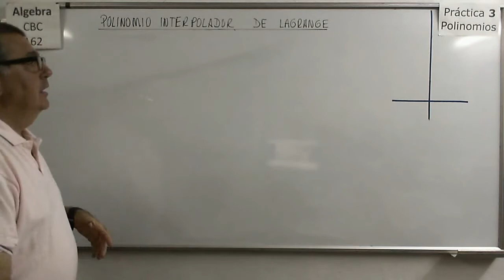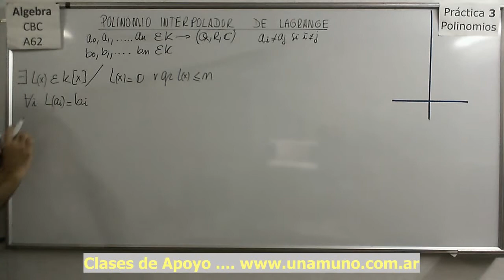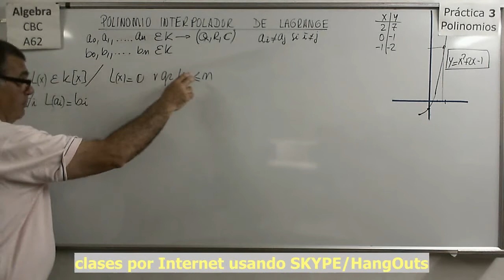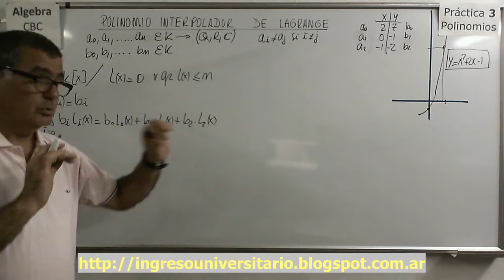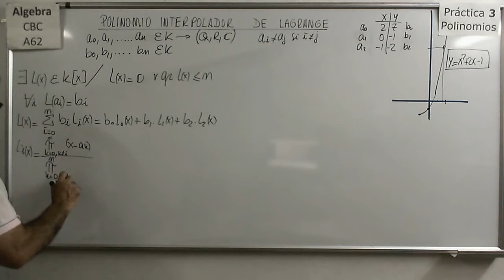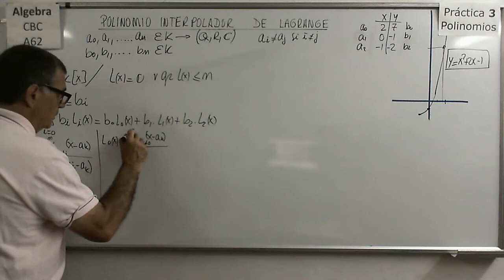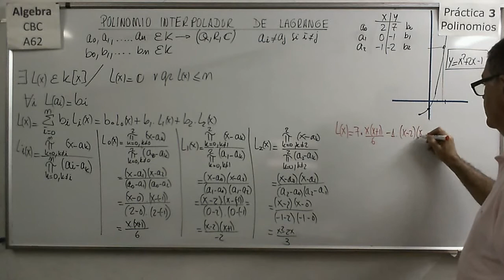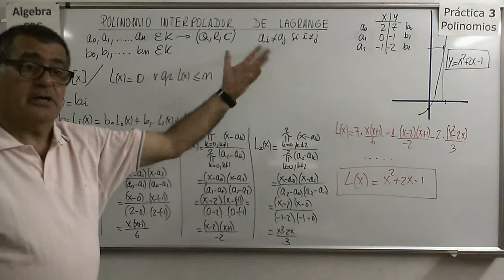Álgebra CBC A-62 Práctica 3 10Teoría: Interpolación de Lagrange